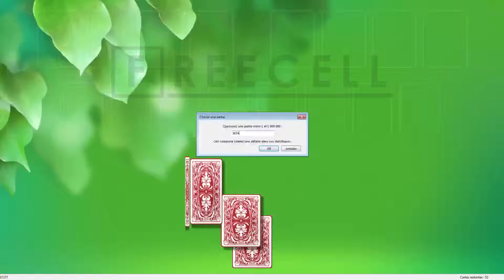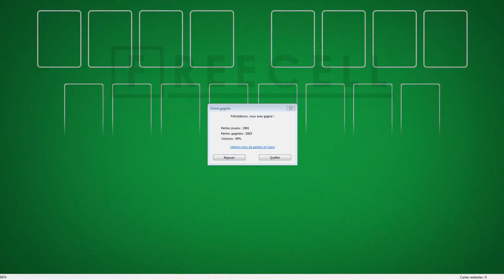Solution to freecell game #3874 in HD